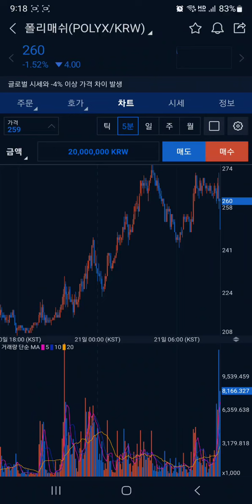폴리매쉬 코인 (POLYX) 좋은 가격에 잡아놓고, 똥값에 팔았네